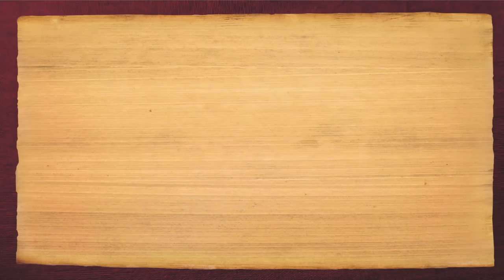Nithyananda Times, 23rd February 2017